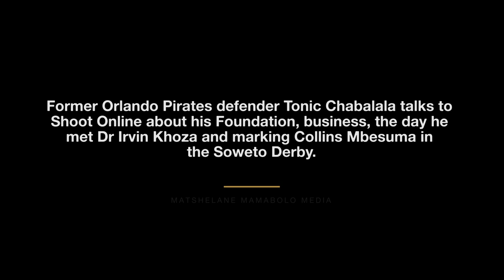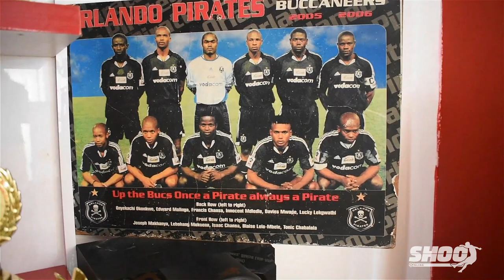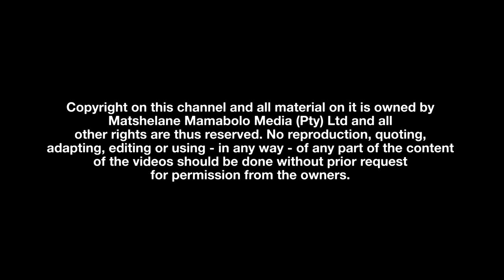Why Chabalala was Pirates' defensive Tonic